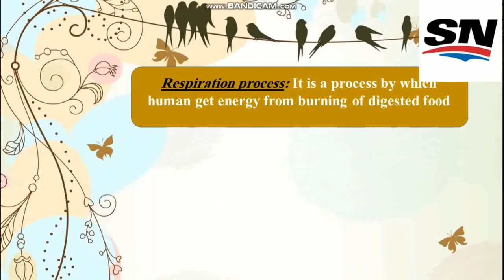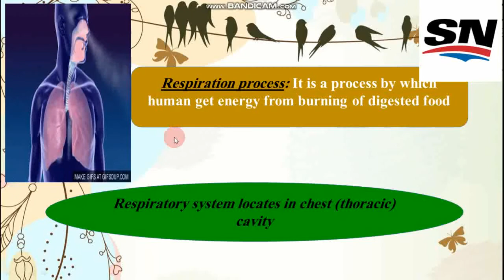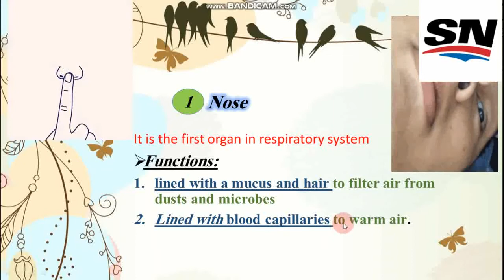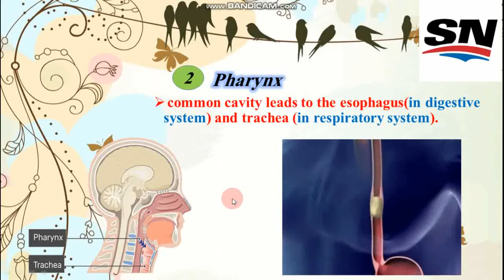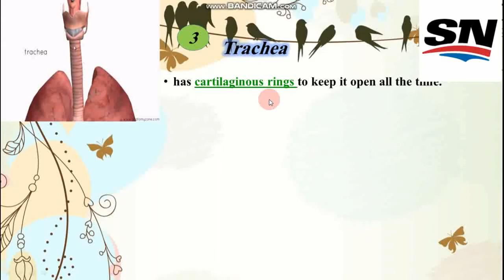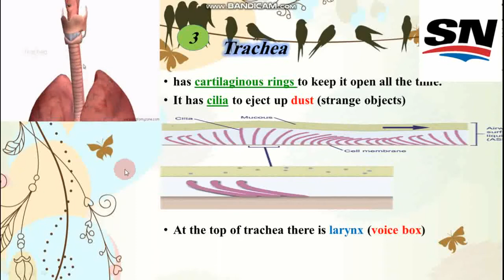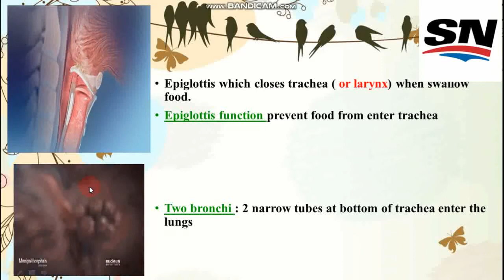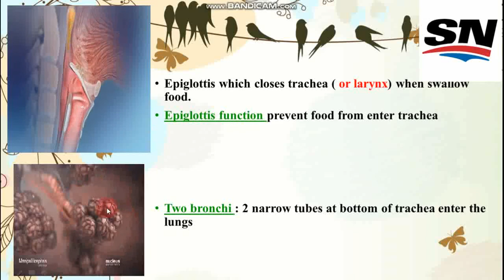Grade 4 respiratory system